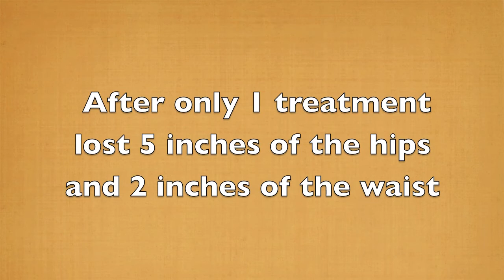ninatestimonial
Testimonial of Thermalipo of the midsection of another happy patient of Dr. Nowak.  Wonderful results you can see her pictures 6 weeks after her only one procedure. Let us know what do you think.
and see many testimonials.